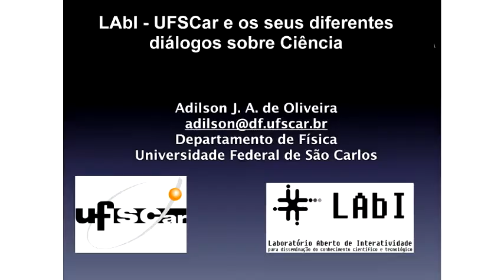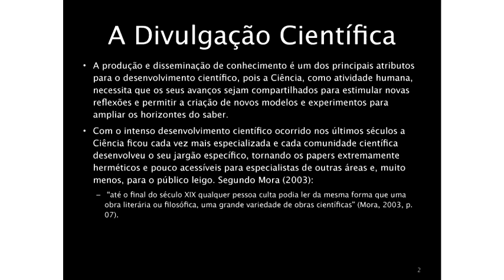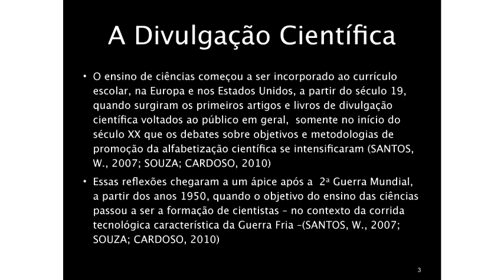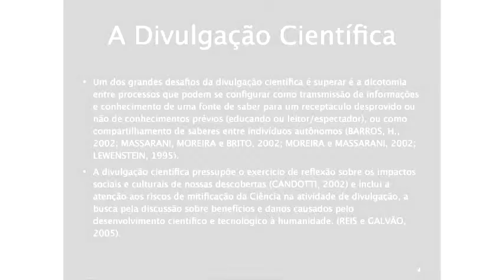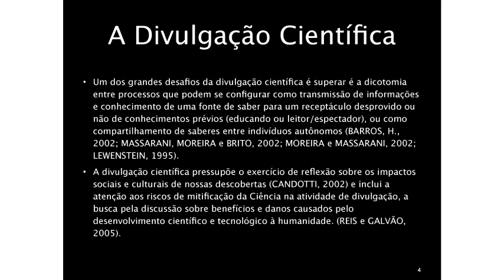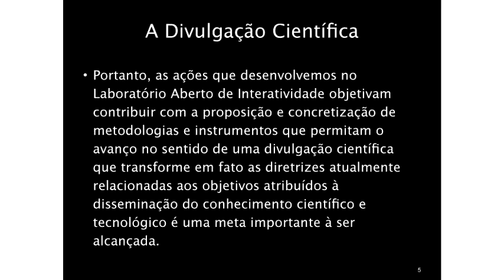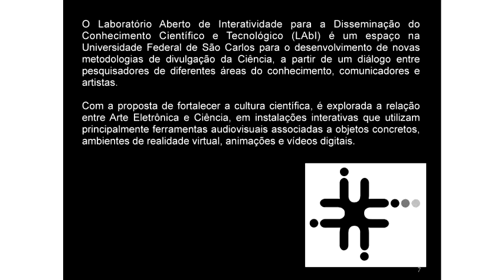VIII Ciência em Cena - LAbI UFSCar e os seus diferentes diálogos sobre Ciência - Pt.1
Seminário do VIII Ciência em Cena realizado pelo Programa de Pós-graduação em Química da UFSCar (PPGQ) e Núcleo Ouroboros de Divulgação Científica no auditório Prof. Dr. Mário Tolentino do Departamento de Química da UFSCar no dia 06/08/2014.

1ª parte da palestra "LAbI UFSCar e os seus diferentes diálogos sobre Ciência" do Prof. Dr. Adilson J. A. de Oliveira (DF/UFSCar).